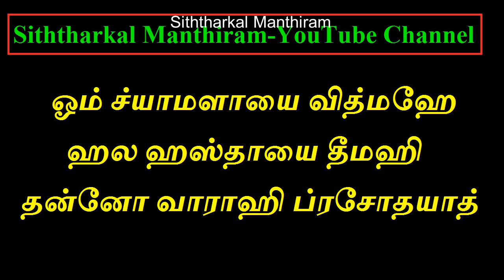20-04-2022 புதன்கிழமை தேய்பிறை பஞ்சமி இன்று 27 முறை இந்த மந்திரம் சொல்லிப்பாருங்கள்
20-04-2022 புதன்கிழமை தேய்பிறை பஞ்சமி இன்று 27 முறை இந்த மந்திரம் சொல்லிப்பாருங்கள் - Siththarkal Manthiram